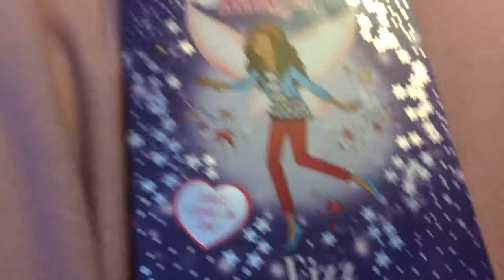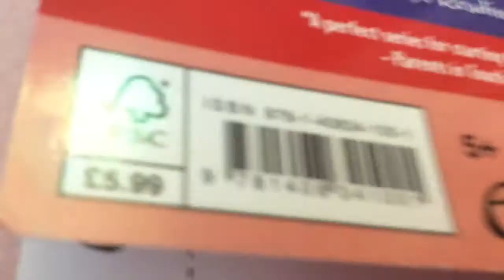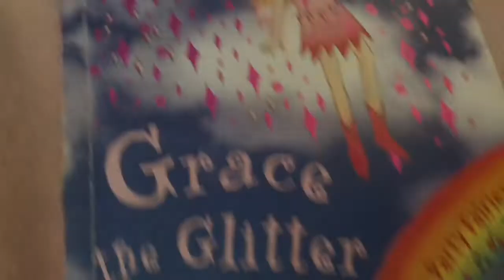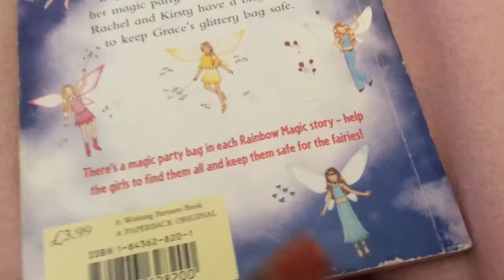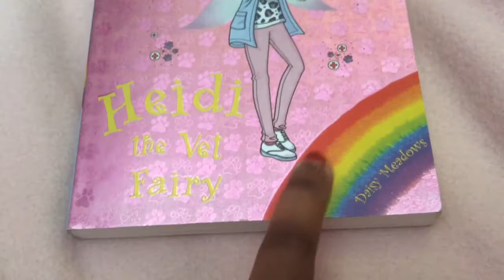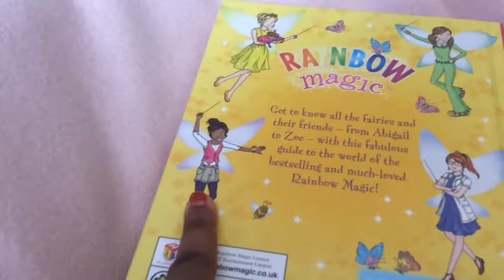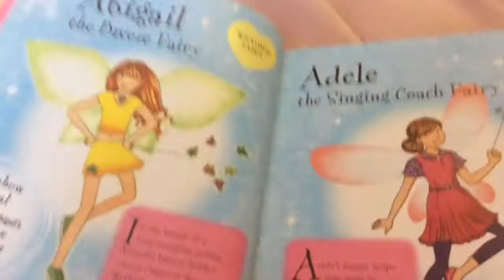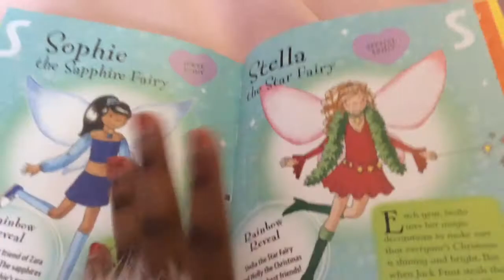Rainbow Magic book reviews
Hello everyone. It's me Reebie from Pony Sparkle Toys. Today I'm showing you some of my awesome Rainbow Magic books! I love them and I hope you do too.

Thank you so very much for watching my second YouTube channel.

Please no rude or mean comments or your comment will be deleted!!!